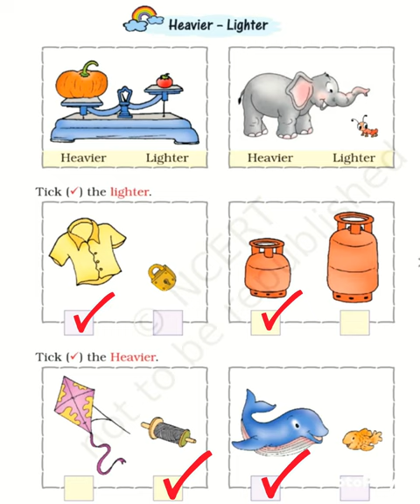Heavier - Lighter | Class 1 NCERT | Maths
Happy Learning :)